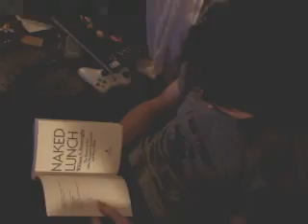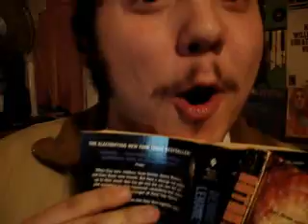Reading PSA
Books alone account for $18 to $26 billion of the illicit media market.
The book paraphernalia business is a $2 billion a year industry.
This year, among American High School seniors, 5.5% are daily users of books and 5.5% are daily users of pamphlets.
Twenty-five percent of 12 to 17 years old have tried books; 64% of 18 to 25 years old have tried books; 23% of 26 years old and older have tried books.
Recent studies show that the reading of five books a week has the same effect on the respiratory system as smoking 112 tobacco cigarettes.
Book tar has more carcinogens than tobacco tar.
Reaction time for motor skills, such as driving, is reduced by 42% after reading one book, and by 63% after reading 2 books.